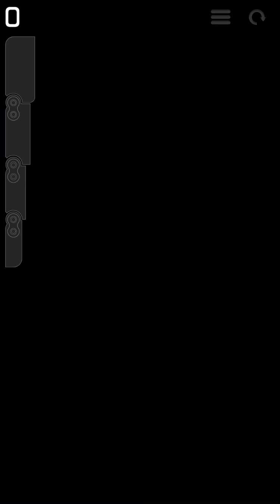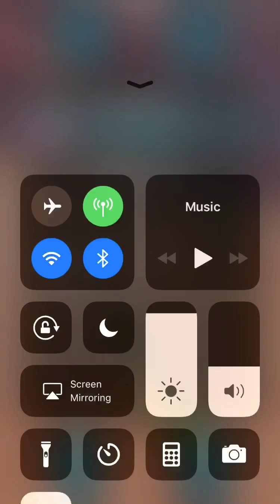BMX 2 More fun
Been so hard to go daily